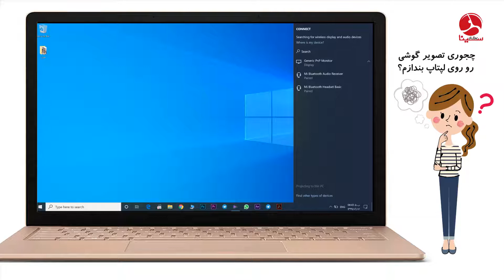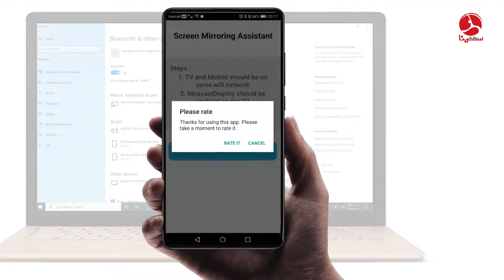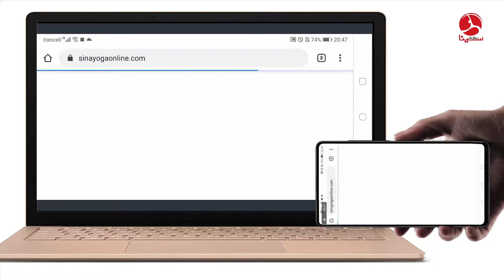Mirroring mobile on laptop | روش انداختن تصویر موبایل روی لپ تاپ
Fa:
از این روش می توانید تصویر موبایل خود را روی لپ تاپ بیندازید تا به سادگی بتوانید تصویر بزرگی ببینید.

یوگای سینا آنلاین برگزار کننده دوره های سراسری آموزش مجازی یوگا و یوگای آنلاین

En:
How to cast or mirroring mobile screen on laptop.

مركز آموزش مجازی تخصصی یوگا
Yoga Specialized Training Center
یوگای سینا، یوگای جامع
Sina Yoga, Comprehensive Yoga